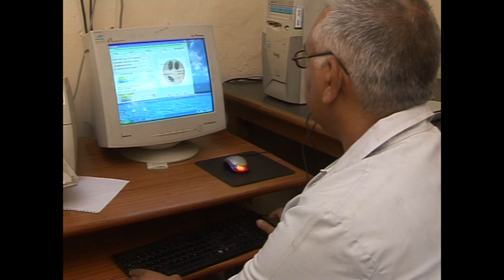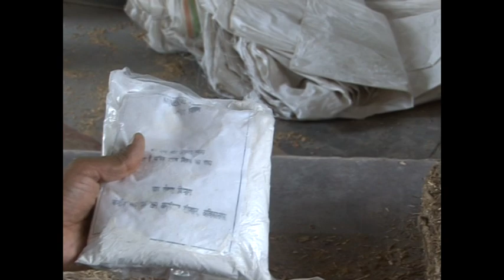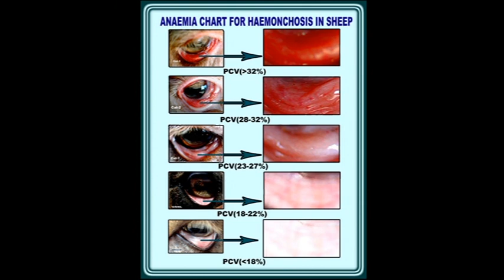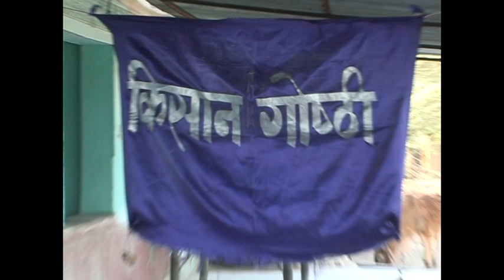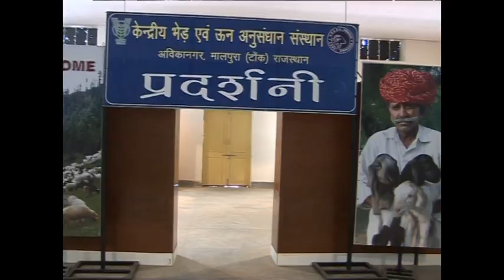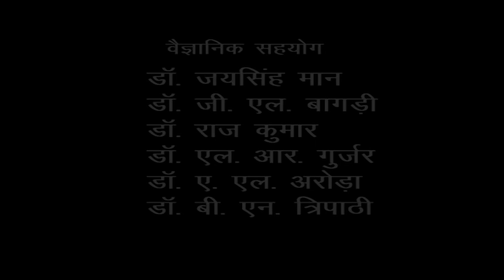ICAR- Central Sheep & Wool Research Institute Avikanagar Rajasthan India.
Profile video of ICAR- Central Sheep & Wool Research Institute Avikanagar Rajasthan India. The priorities of Institute is to undertake research, training and extension programme for improving meat and wool production of sheep and to develop processing technology of sheep products.
Avishan sheep
Malpura sheep
Chokla, Marwari, Magra, Nali, Pungal,Patanwadi, Avikalin,
Sirohi goat
Rabbit rearing